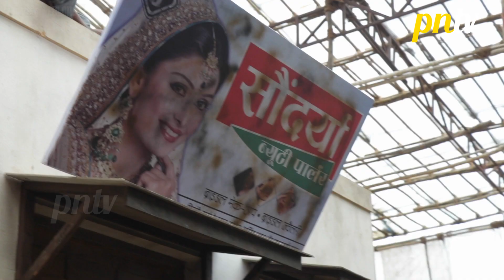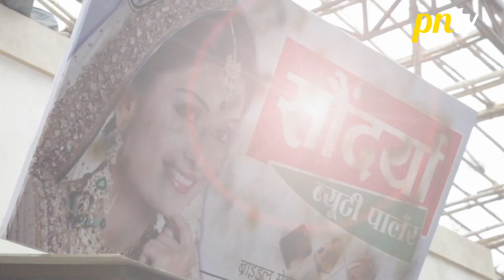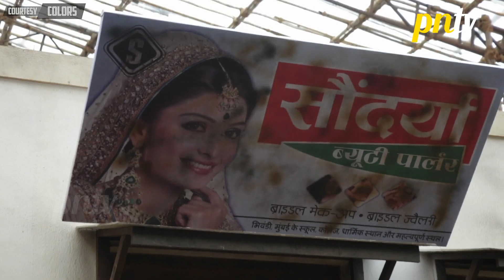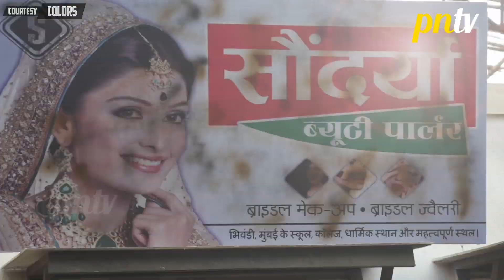Gathbandhan: Dhanak Kidnap Maya On Her Marriage Day | Colors TV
Watch Latest Serial News Updates of Colors TV GathBandhan. You Can Watch 31 July 2019 Full Episodes / Today / Yesterday Full Episode GathBandhan on voot.

Gath Bandhan cast: Arbrar Quazi will have a leading role in Ghathbandhan and has already acted in Laila Majnu.
Shruti Sharma is a new actress who is a India’s next superstar finalist.
Rajiv Kumar
Indrneel
Meghana

pressnewstv: first hand account of video news & Interviews of newsmakers, influencers, celebrity news, Hindi Serial News 2019 Updates, Bollywood Gossips, Updates on Viral & Trending Stories on Politics, Social Media & Entertainment.